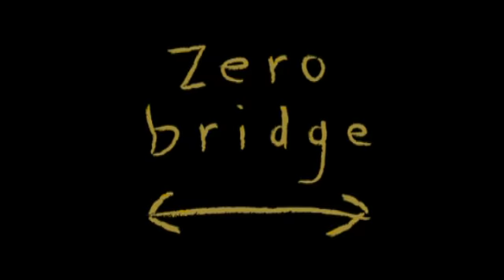EMYLIA - ZEROBRIDGE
Emylia Disponible en DVD

Synopsis: Dilawar est un jeune garçon effronté qui vit au côté d'un oncle très strict en lisière de la ville de Srinagar, dans la région du Kashmir. Sa situation actuelle ne lui convient pas et il voudrait quitter son oncle pour rejoindre en secret sa mère adoptive à Delhi. Afin d'arriver à ses fins, il gagne de l'argent supplémentaire en volant dans les marchés de la ville...

Réalisateur: Tariq Tapa
Acteurs: Mohamad Imran Tapa, Taniya Khan, Ali Mohammad Dar